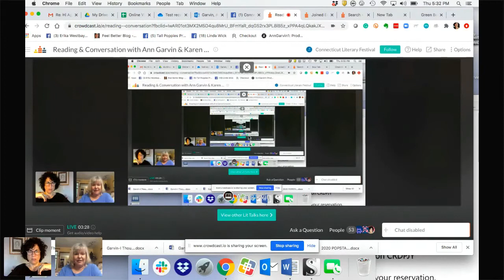Reading & Conversation with Ann Garvin & Karen Dionne (2020)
Ann Garvin is the author of I Like you Just Fine When You’re Not Around, The Dog Year, and On Maggie's Watch. She lives in Stoughton WI, and is a professor of sports psychology at the University of Wisconsin-Whitewater and a MFA teacher in New Hampshire.

Karen Dionne is the USA Today and #1 internationally bestselling author of the award-winning psychological suspense The Marsh King’s Daughter. Her forthcoming novel, The Wicked Sister, publishes August 4, 2020.

Jacquelyn Mitchard is a New York Times bestselling writer of fiction and non-fiction and the author of 22 books. She has won or been short-listed for The Bram Stoker Award, The Heartland Prize for Fiction, the Shirley Jackson Award, the Orange Broadband Prize for Fiction and the Bluebonnet Prize. Her first novel, The Deep End of the Ocean, was the inaugural selection of the Oprah Winfrey Book Club.